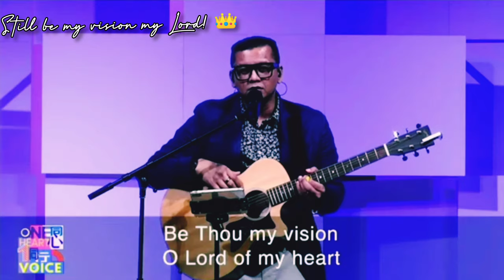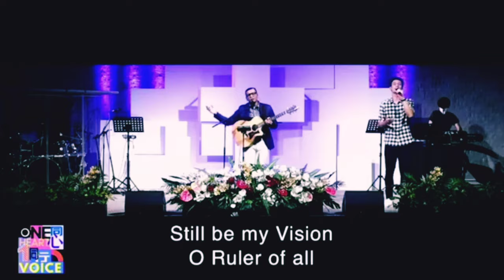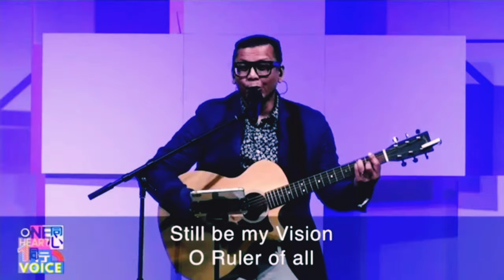Be Thou My Vision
This old hymn is a reminder and an anthem for my life on why I serve and continue walking with the Lord.

Because Jesus is the prize that I am running after, He will always be my vision and goal.

I hope that you have been blessed and built up! Please continue to support by sharing, liking and viewing the videos!